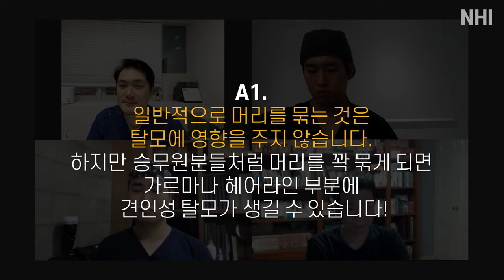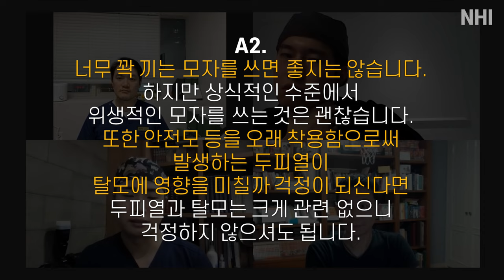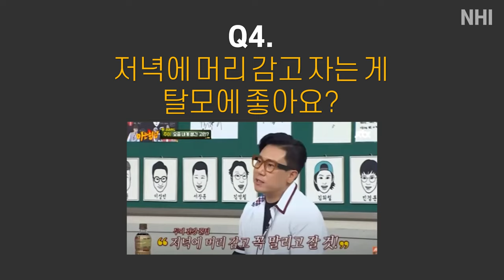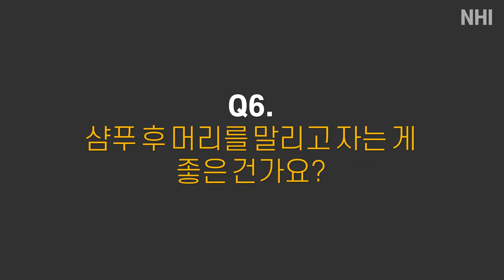탈모 속설 시원하게 풀어줌! 모자 자주 쓰면 탈모?ㅣ뉴헤어ㅣ비대면 탈모토크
안녕하세요!
뉴헤어 모린이 여러분:)
각종 탈모 속설을 시원하게 풀어드립니다!

Q1.머리 묶는 게 탈모에 영향이 있나요?
Q2.모자 쓰는 게 탈모에 안 좋아요?
Q3.두피문신한 직후에 모자를 쓰면 탈모가 심해질까요?
Q4.저녁에 머리 감고 자는 게 탈모에 좋아요?
Q5.샴푸를 자주 하면 탈모가 생기나요?
Q6.샴푸 후 머리를 말리고 자는 게 좋은 건가요?
Q7.탈모약을 먹다가 끊으면 탈모도 더 심해지고 성 기능도 잃나요?

영상이 많은 도움이 되시길 바라고

📰더 많은 탈모/두피/헤어관리 정보 보러가기📰